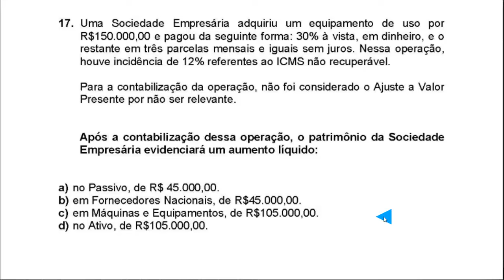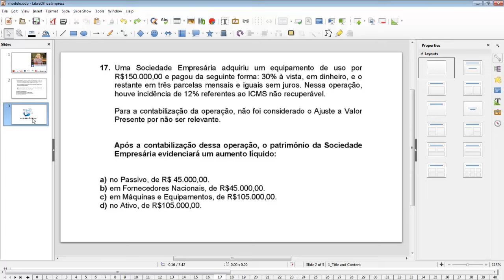Questão 17 - Exame de Suficiência 2016.2 - contabilidade geral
17. Uma Sociedade Empresária adquiriu um equipamento de uso por
R$150.000,00 e pagou da seguinte forma: 30% à vista, em dinheiro, e o
restante em três parcelas mensais e iguais sem juros. Nessa operação,
houve incidência de 12% referentes ao ICMS não recuperável.
Para a contabilização da operação, não foi considerado o Ajuste a Valor
Presente por não ser relevante.
Após a contabilização dessa operação, o patrimônio da Sociedade
Empresária evidenciará um aumento líquido:
a) no Passivo, de R$ 45.000,00.
b) em Fornecedores Nacionais, de R$45.000,00.
c) em Máquinas e Equipamentos, de R$105.000,00.
d) no Ativo, de R$105.000,00.